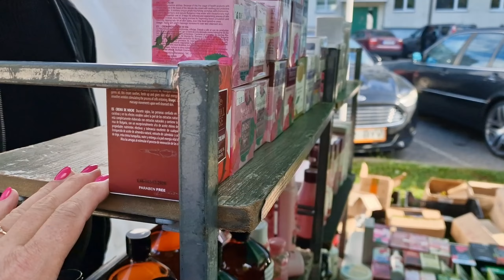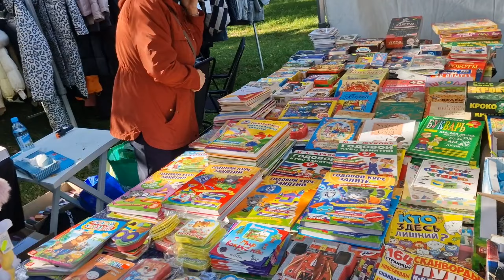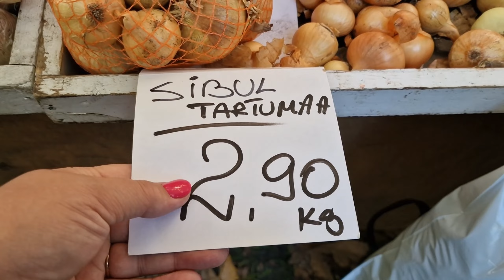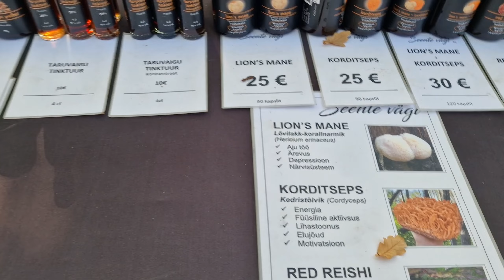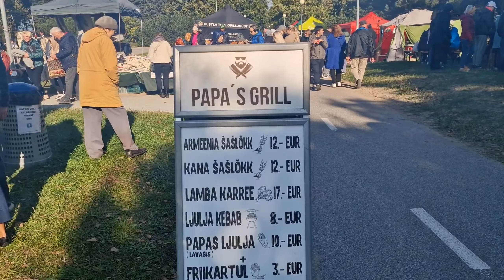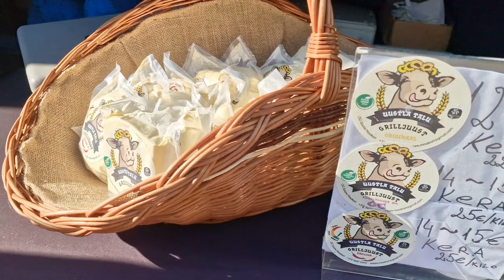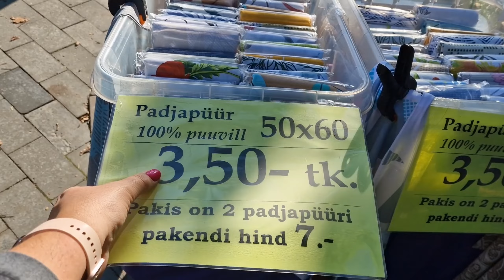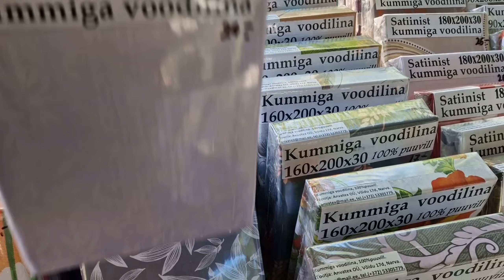Лучшие фермерские продукты на Осенней ярмарке 2024 в Таллинне: что нужно знать!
Лучшие фермерские продукты на Осенней ярмарке 2024 в Таллинне: что нужно знать!Осенняя ярмарка 2024 в Таллинне.С прилавков сметали всё! Кому в Эстонии жить хорошо? Я в шоке! Пенсионеры раскупили весь товар! Цены на рынке в Эстонии.Фермерские продукты от хуторов Эстонии.Сколько стоит копченая рыба, клюква, лук и другие товары.Обзор осенней ярмарки.
Таллинн влог.
Обычная жизнь простой семьи. Всё это смотрите в наших видео!Видео блоги - влоги  простой семьи из Эстонии, мы из Таллинна. Ежедневный влог из Эстонии! Смотрите наши видео каждый день как сериал! Влог из Эстонии о жизни простой семьи в Эстонии! Семейные влоги на ютуб

00:00 Осенняя ярмарка 2024 в Таллинне на Штромке.Одежда, товары для здоровья
05:43 Еда. Фермерские продукты.Интересно! Цены в Эстонии 2024/Dkju
11:26 Дешевая копченая рыба на осенней ярмарке
14:33 Шашлык и сыр который жарят .Tallinn vlog
17:16 Балтийское море. Таллинн. Финский залив
18:40 Лучшие фермерские продукты на Осенней ярмарке 2024 в Таллинне

Запрещено копирование ИДЕЙ и использование ВИДЕО - материалов! Запрещено размещение на сторонних ресурсах без согласования с автором канала.